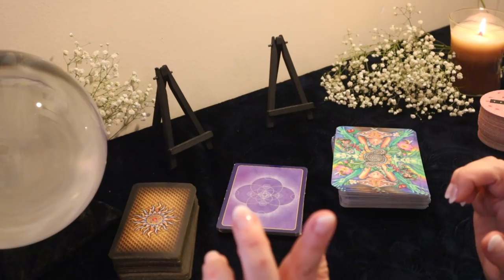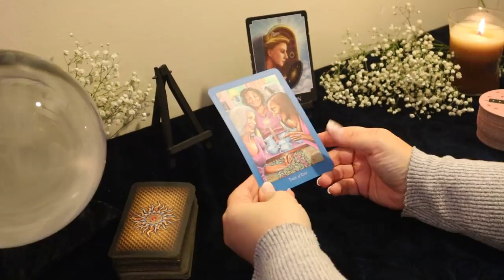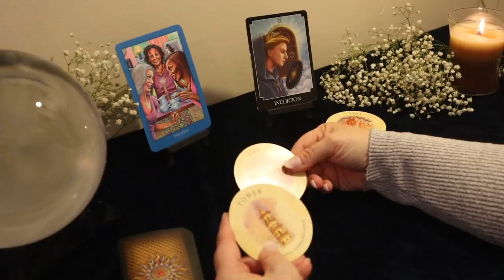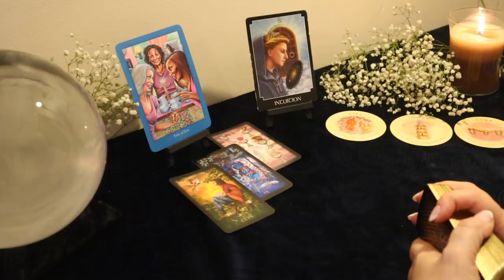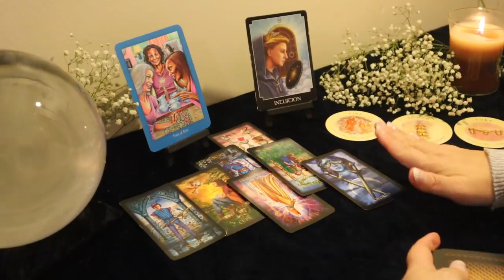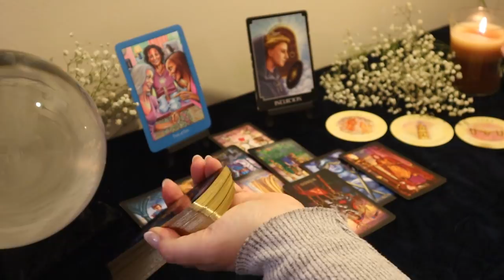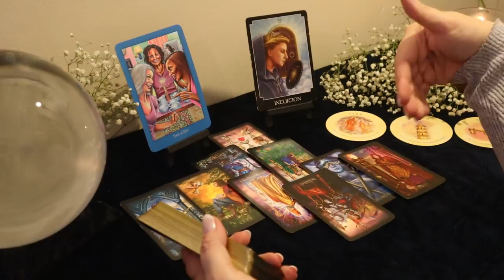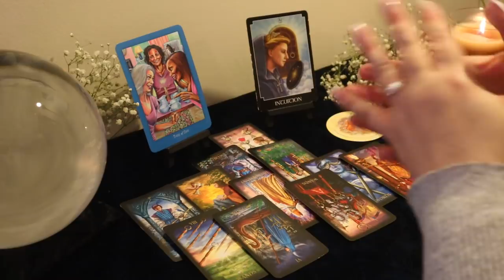Cancer 3 Months from Now...When You Meet Them, You Just Know.....Cancer Tarot Reading